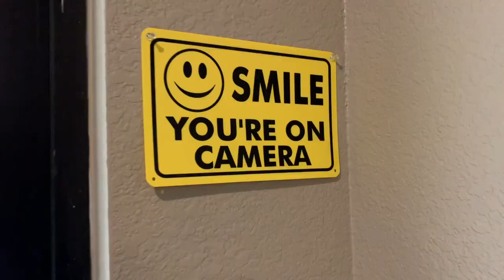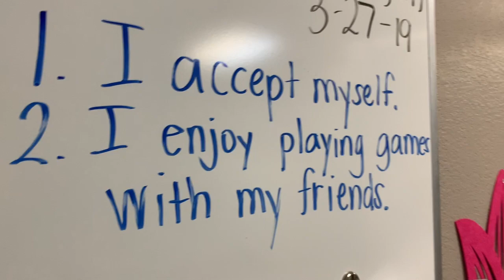Weekly Announcements- April 1, 2019; Bay Christian School